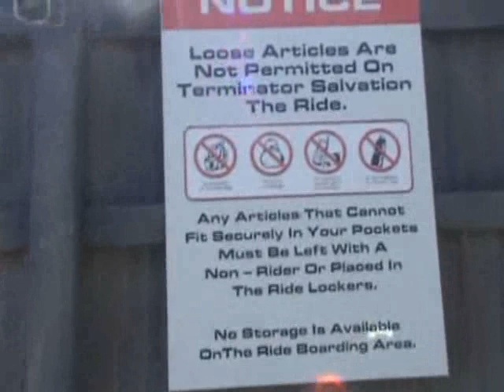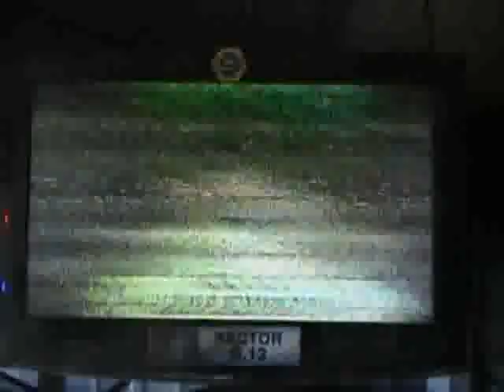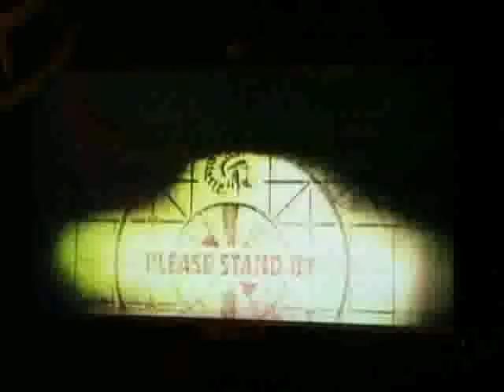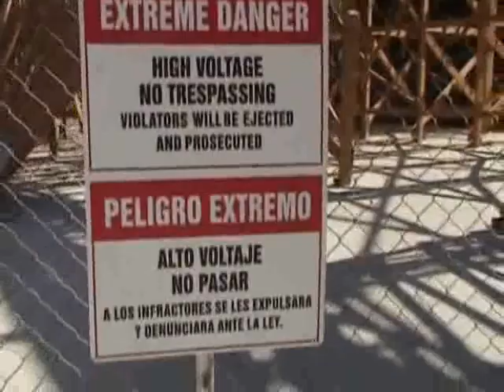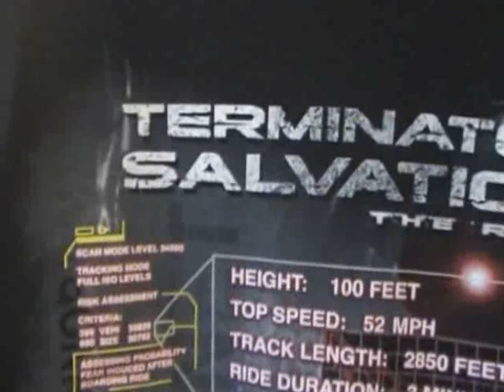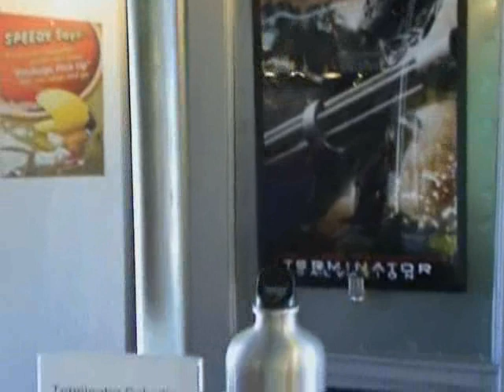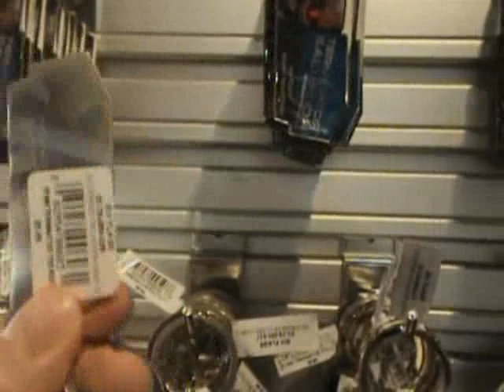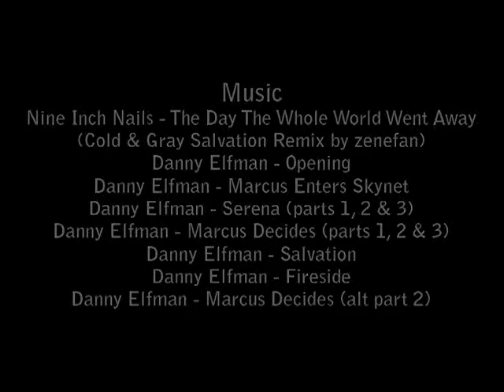Terminator Theme Park Attractions Around The World - Episode 4 - Terminator Salvation The Ride 2009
Created, directed and edited by Maurice Huijs.